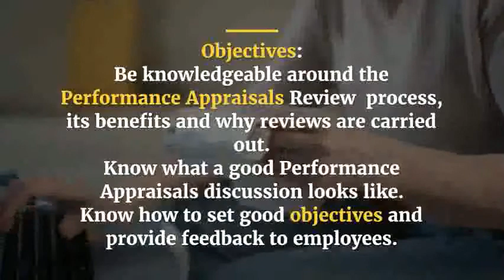Effective Appraisals and Performance Management Training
Effective Appraisals and Performance Management Training in Kuala Lumpur